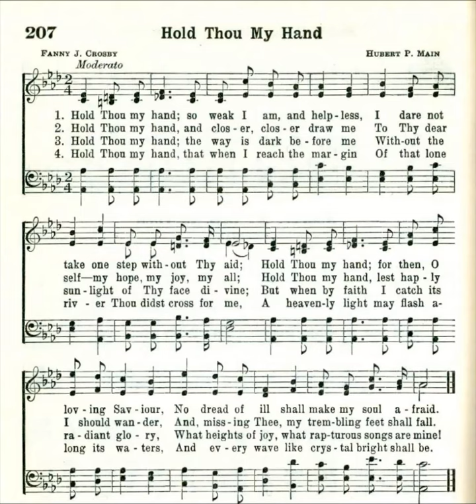Hold Thou My Hand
Text by: Fanny J Crosby 1874
Tune: Hubert F Main
Source: Broadman 1940 Hymnbook#207

1 Hold Thou my hand; so weak I am, and helpless,
I dare not take one step without Thy aid;
Hold Thou my hand; for then, O loving Savior,
No dread of ill shall make my soul afraid.

2 Hold Thou my hand, and closer, closer draw me
To Thy dear self—my hope, my joy, my all;
Hold Thou my hand, lest haply I should wander,
And, missing Thee, my trembling feet should fall.

3 Hold Thou my hand; the way is dark before me
Without the sunlight of Thy face divine;
But when by faith I catch its radiant glory,
What heights of joy, what rapturous songs are mine!

4 Hold Thou my hand, that when I reach the margin
Of that lone river Thou didst cross for me,
A heavenly light may flash along its waters,
And every wave like crystal bright shall be.